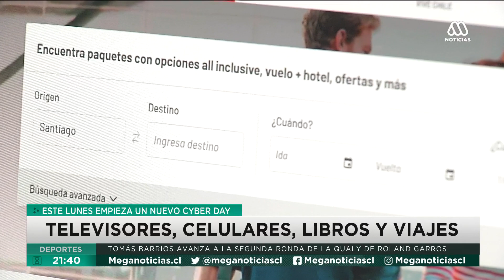Este lunes 31 de mayo comienza un nuevo CyberDay